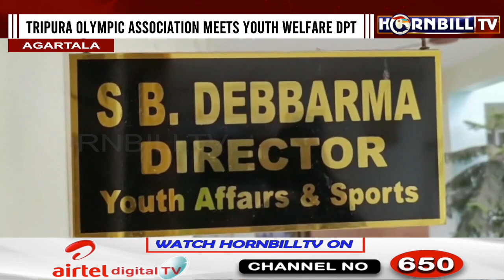TRIPURA OLYMPIC ASSOCIATION MEETS YOUTH WELFARE DEPARTMENT